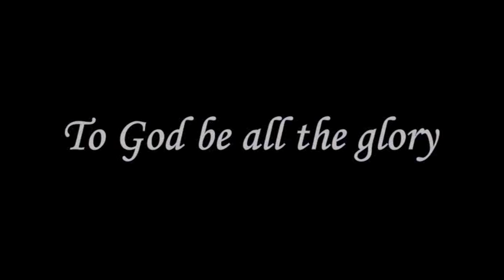நீ ஏன் வாடிப்போகவேண்டும்? - Tamil - Pastor Robert Simon